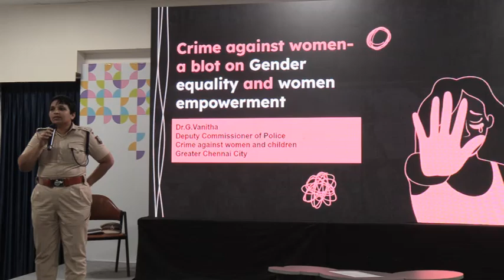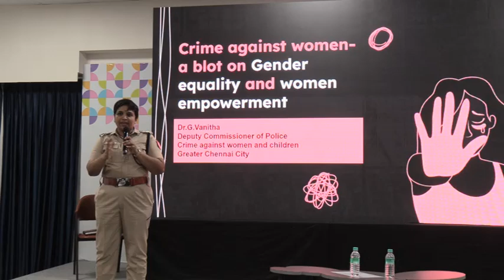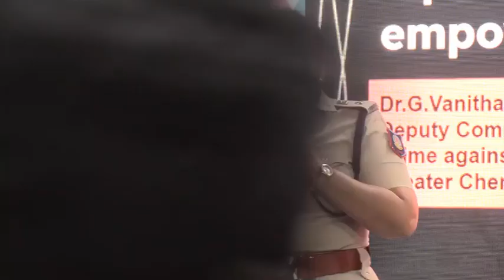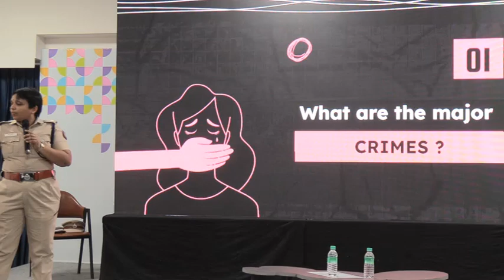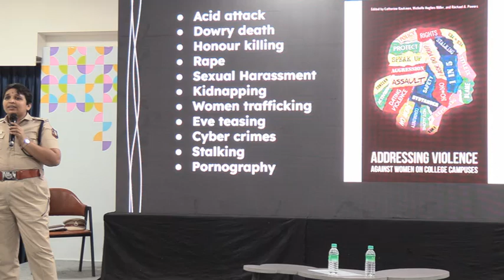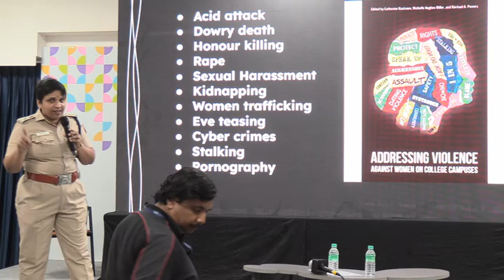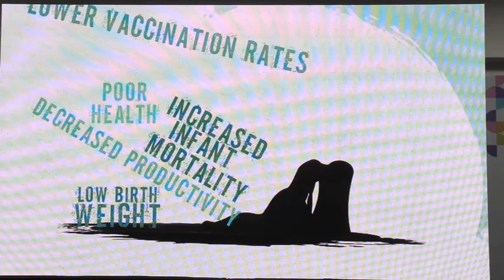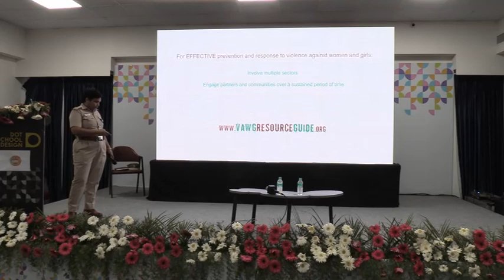Ms.G Vanitha, TPS Dy. Commissioner of Police (crime against women & Children) ; speech at Ambattur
Ms. G Vanitha, TPS, Dy. Commissioner of Police (crime against women and Children) ; speech on the Subject - Crimes Against Women; in the Photo Exhibition of iconic women of Tamilnadu organised by @CBCCHENNAI_MIB
at Ambattur.